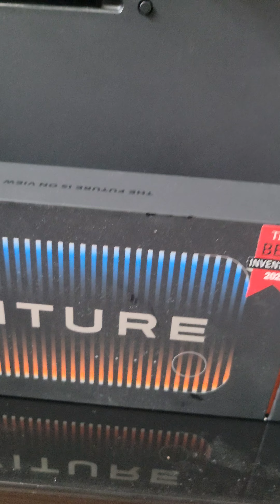Viture One Mobile Dock works with PeakDo Wireless HDMI!